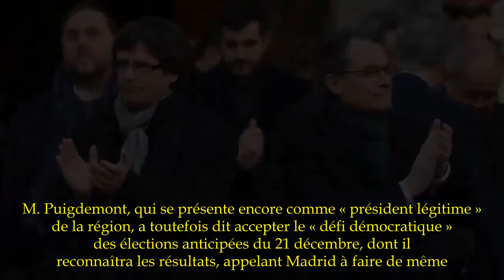Puigdemont reconnaîtra le résultat des élections du 21 décembre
Le président de la Catalogne destitué, visé par une procédure judiciaire en Espagne, s’est exprimé mardi à Bruxelles.Le Monde | • Mis à jour leC’est la première fois que M. Puigdemont s’exprime depuis dimanche soir, date de son dernier tweet saluant la victoire symbolique du club de Gerone, la ville catalane dont il fut maire, face au Real Madrid.« Nous avons été obligés d’adapter notre plan de travail pour éviter la violence » et « si cette attitude a pour prix de ralentir le déploiement de la République [catalane], alors il faut considérer que c’est un prix à payer raisonnable dans l’Europe du XXIe siècle », a-t-il dit.M. Puigdemont, qui se présente encore comme « président légitime » de la région, a toutefois dit accepter le « défi démocratique » des élections anticipées du 21 décembre, dont il reconnaîtra les résultats, appelant Madrid à faire de même.M. Puigdemont a également dit qu’il ne se soustrairait pas à la justice.  En revanche, il a décidé de rester en Belgique « par liberté et sécurité », sans y demander l’asile politique. L’ex-président catalan est poursuivi pour « rébellion », un délit passible de quinze à trente ans de prison, pour avoir déclaré l’indépendance de la région, désormais sous tutelle de Madrid.Lire aussi :   Huit questions sur la mise sous tutelle de la Catalogne par MadridLa Cour constitutionnelle espagnole a suspendu mardi la déclaration d’indépendance de la Catalogne, donnant ainsi une suite favorable à un recours du gouvernement, a fait savoir une source judiciaire.La déclaration d’indépendance de la Catalogne de vendredi — suivie quelques heures plus tard de la mise sous tutelle de la Généralité par Madrid — n’a pour l’heure été reconnue par aucun Etat étranger, et les institutions européennes sont solidaires de Madrid.La présidente du Parlement catalan destituée, Carme Forcadell, et les cinq autres membres du bureau des présidents du Parlement régional seront prochainement convoqués devant la Cour suprême en vue de leur inculpation de déclaration d’indépendance, a annoncé une source judiciaire. Ils seront entendus les 2 et 3 novembre, accompagnés de leurs avocats, toujours selon cette source.La garde civile espagnole perquisitionnait mardi matin le siège de la police catalane dans le cadre d’une enquête sur le référendum d’autodétermination du 1er octobre, interdit par Madrid et émaillé de violences policières.« Nous menons une inspection relative aux communications des Mossos d’Esquadra [police catalane] pendant la journée du référendum illégal du 1er octobre », a fait savoir son porte-parole, ajoutant que des perquisitions avaient simultanément lieu au siège de la police catalane à Sabadell, en Catalogne, et ailleurs..